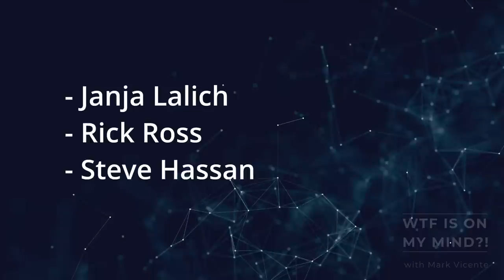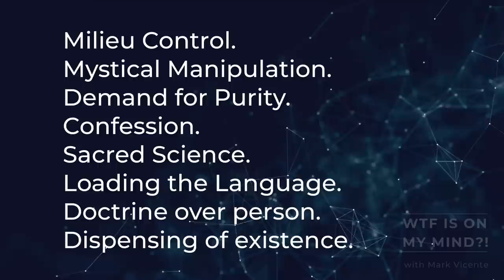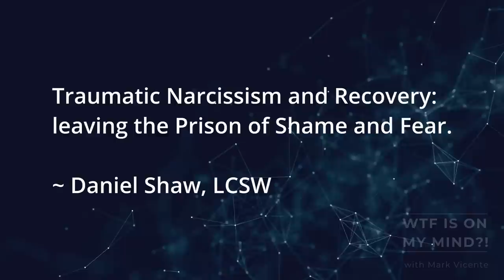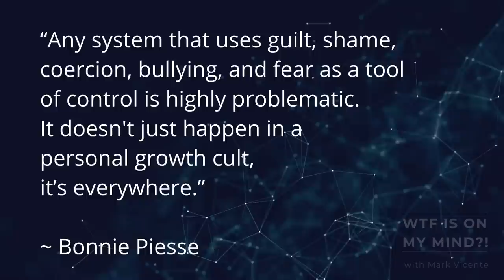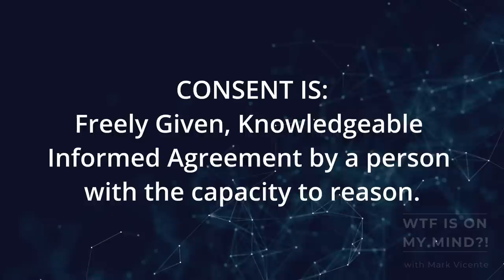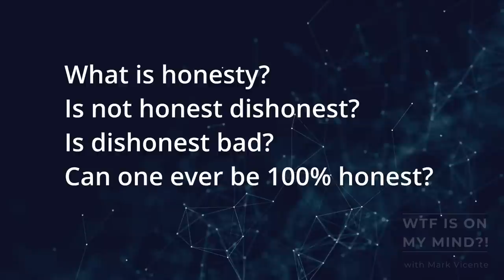What is a Cult?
In this Episode: The twenty 25 characteristics and tactics of a CULT!

The first article I read that helped with my deprogramming.

00:00 - Intro
06:13 - 1 PATHOLOGY
09:24 - 2 LOVE BOMBING
10:58 - 3 OBEDIENCE
12:19 - 4 INFANTILIZATION
13:56 - 5 ISOLATION
15:10 - 6 THE MISSION
17:03 - 7 DOCTRINE OVER PERSON
18:21 - 8  BREAKING BOUNDARIES
19:33 - 9  DATA MINING
21:08 - 10 SPECIAL KNOWLEDGE
23:27 - 11 US vs THEM
25:36 - 12 ACCUMULATION OF WEALTH AT THE EXPENSE OF THE FOLLOWERS
27:14 - 13 CONSTANTLY BUSY
29:58 - 14 RESPONSIBILITY WITH NO AUTHORITY
31:00 - 15 REDEFINING MORALITY
33:09 - 16 COERCION & CONTROL
35:21 - 17 SECRECY & LIES
37:14 - 18 SPYING ON EACH OTHER
38:34 - 19 CONFESSION
40:44 - 20 TRIANGULATION
41:59 - 21 MYSTICAL SCIENCE
44:27 - 22 D.A.R.V.O.
46:17 - 23 GASLIGHTING
48:40 - 24 INFORMATION CONTROL
51:02 - 25 THE SMEAR CAMPAIGN
52:55 - My Advice
54:51 - Outro